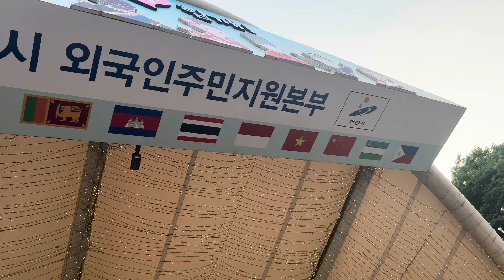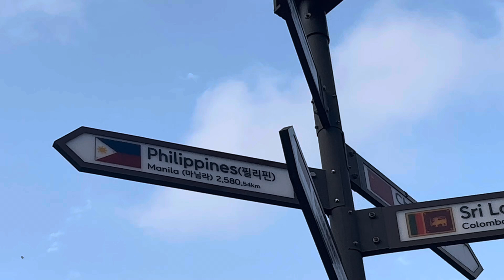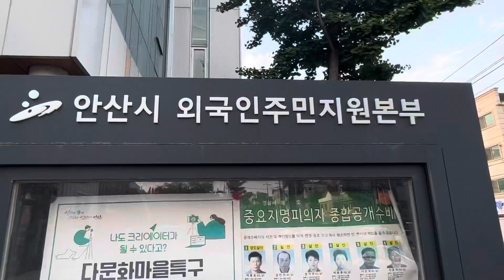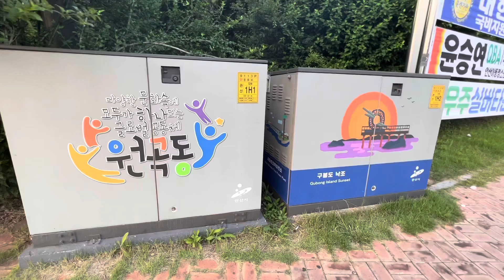Ansan Bus Stop Bridge wonguk South Korea)